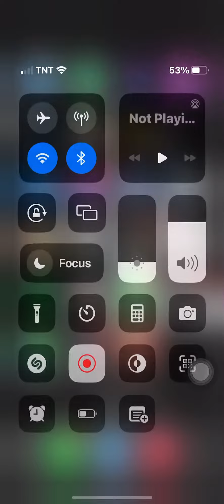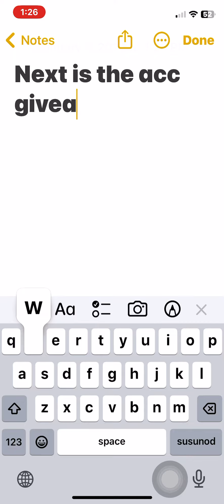20 rbx and acc giveaway spin again